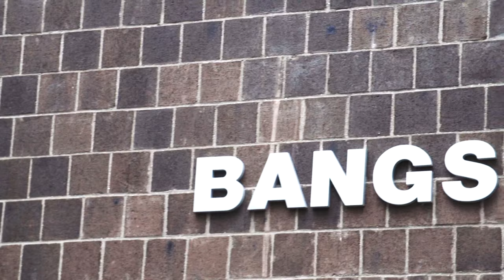UMass Hockey Visits Amherst Senior Center